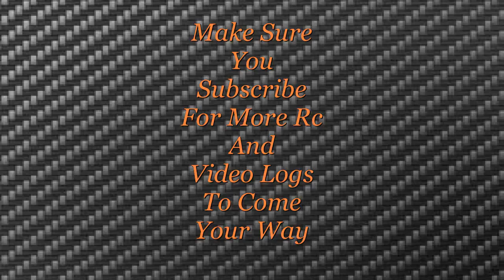Rc Short Course Truck Race B And A Main On Guillows78 Rc World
guillows78 / flashygordy rc world here's a link feel free to post video's and chat rc's :)